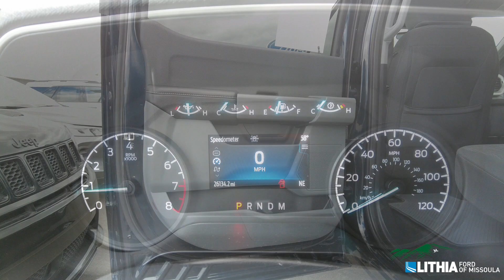2023 Ford F150 XLT- 11833FM